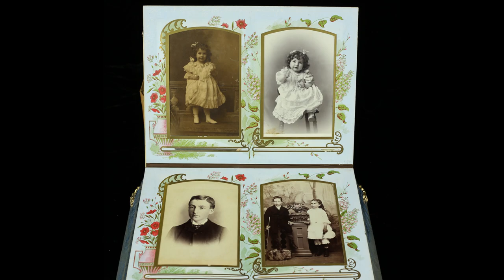Two-Air Musical Victorian Photograph Album, Circa 1890 #146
Be sure to set the player at 1080 resolution for best quality.

Please note that YouTube videos and computer speakers never do a music box justice.  A music box always sounds much richer and sweeter in person.

Unknown maker.

Dimensions - 13 x 10 x 4 1/2 inches

Comb - Approx. 35 teeth.  Brass bedplate.

Tune sheet - 1.)  Private Tommy Atkins  2.)  Ting Aling Ting Tay

Cream celluloid cover with stamped brass corner escutcheons and latch.  Picture of church by moonlight on cover.

Cover needs a single length of one-inch width bookbinding tape to reattach it.

Base is covered in blue velvet with ball feet.  Pages colorfully decorated with flower designs.  35 pages with 68 excellent, nearly all large period portraits (many of children).  Samples of only a few are shown.

Additional pictures on request.